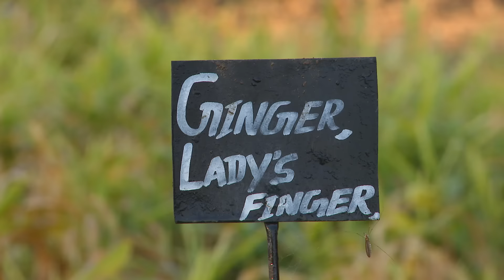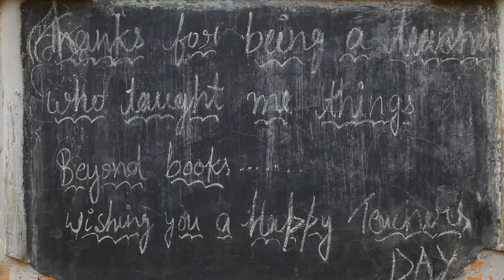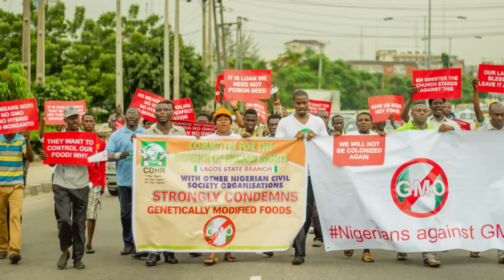The Seeds of Vandana Shiva Documentary Film Promo Reel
How did the willful daughter of a Himalayan forest guard become Monsanto’s worst nightmare? THE SEEDS OF VANDANA SHIVA tells the remarkable story of agro-ecologist Dr. Vandana Shiva, how she stood up to the corporate Goliaths of chemical agribusiness, rose to prominence in the environmental movement, and inspired an international movement for change. for more information.